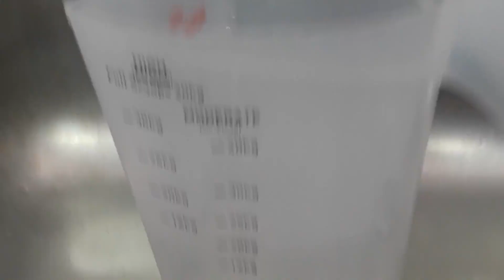#1 Cause of diarrhoea in bottle-reared lambs/kids | Dietary Diarrhoea *FAST* | Sez the Vet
A must watch for anyone planning to bottle-feed a lamb or goat kid! Sez the Vet takes you through the FIVE WAYS TO PREVENT AND CURE dietary diarrhoea. By far the MOST common cause of scours can come down to 5 easy-to-fix mistakes.

** THIS VIDEO WAS MADE FAST-SPEAKING ON REQUEST. TO SLOW IT DOWN, ALTER THE PLAYBACK SPEED, BY CLICKING ON THE SETTINGS COG**

Note the opinions expressed are those of the authors, and this informative episode is not intended to replace individual advice given by a medical professional, for your specific case

Sheep eating straw retrieved from Free Stock Videos by a target="_blank" href="